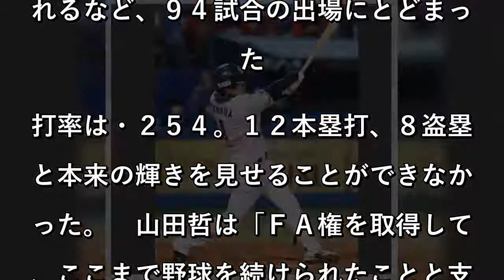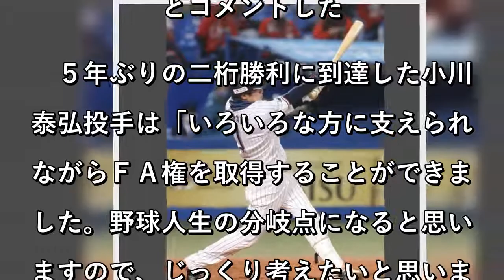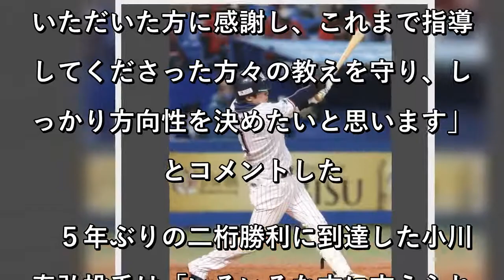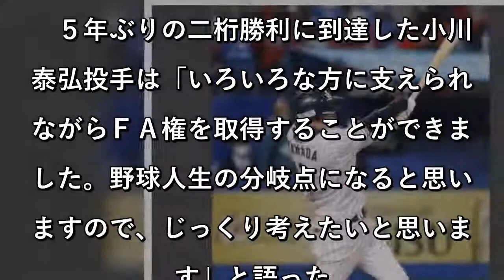ヤクルト 山田哲、石山、小川の３選手がＦＡ権に言及 山田哲「じっくり考えたい」